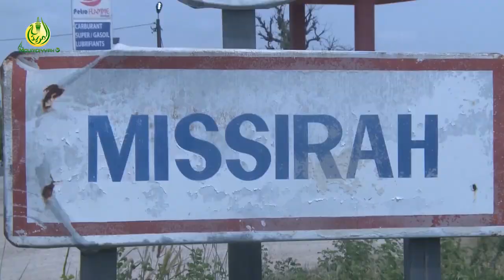Reportage à Missirah: L'espoir d'un rendement des moissons 2023 est permis selon les cultivateurs